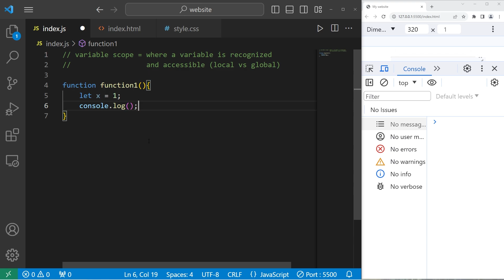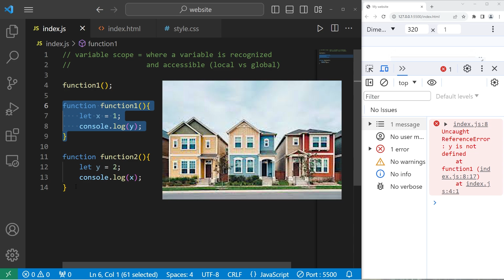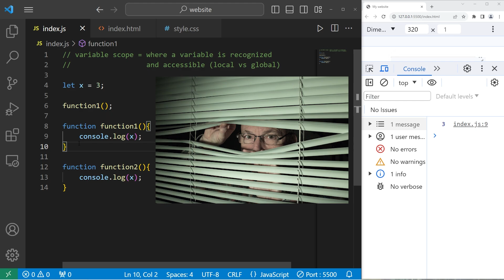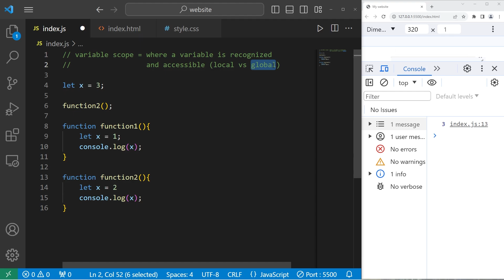Learn JavaScript VARIABLE SCOPE in 5 minutes! 🏠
// variable scope = where a variable is recognized
//                               and accessible (local vs global)

let x = 3; // global scope

function1();

function function1(){
    let x = 1; // local scope
    console.log(x);

function function2(){
    let x = 2; // local scope
    console.log(x);